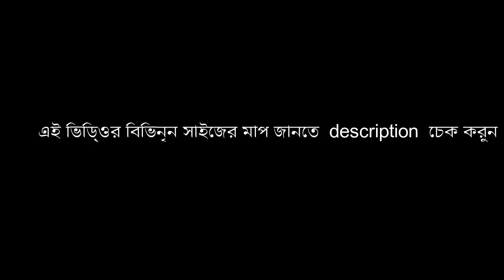3 piece cutting সুতি থ্রি পিস কাটার নিয়ম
3 piece cutting   সুতি থ্রি পিস কাটার নিয়ম

**রেডিমেট কামিজ কাটিং এর ক্ষেএে প্রথমে হাতা গুলো খুলে নিতে হবে।এবং গলার ডিজাইন খুলতে হবে কারন এগুলো সেলাই আলগা ভাবে থাকে।
১/ কাপরটাকে চার ভাজ করে প্রথমে ১ বা হাফ ইন্চি সেলাই এর জন্য রাখতে হবে।
২/ তারপর ৬ ইন্চিতে আরমলের মাপ নিতে হবে।
৩/ ১৪ ইন্চিতে কোমরের মাপ এবং ২১ ইন্চিতে কামিজের ফারা। চাইলে ফারাটি ১৮ ২০ ইন্চিতেও দেওয়া যাবে।
৪/এরপরে লম্বার মাপটি আপনাদের মাপ অনুুযায়ী।আমি পুরোটা লম্বা নিয়েছি । আপনাদের পুরো লম্বাটি না লাগলে নিচের লেস টা খুলে পরবর্তীতে লাগাতে পারবেন।
৫/ এরপরে খাটো পাশ দিয়ে ৬ ইন্চি ঘারের মাপ নিয়েছি। এবং তারপরে নিয়েছি বডির মাপ ।বডি কোমর কামিজের ফারার মাপটি আপনারা আপনাদের নিজেদের মাপ অনুযায়ী নেবেন।
এখানে কামিজে কলার হবে ।কলারের ভিডিওটি দেখতে চাইলে দেখে আসতে পারেন।

 এরপরো  আরো কিছু বোঝার থাকলে কমেন্ট করুন । ধন্যবাদ।